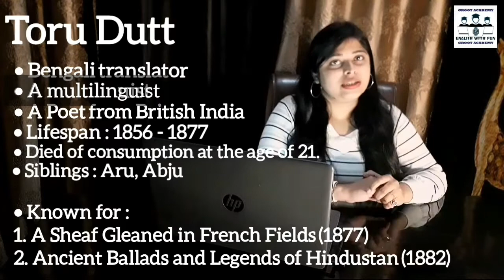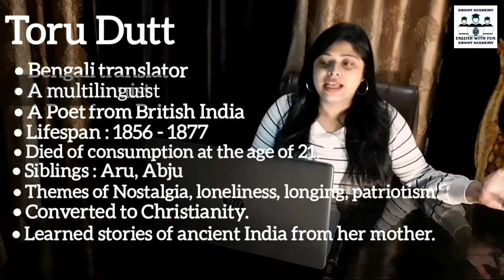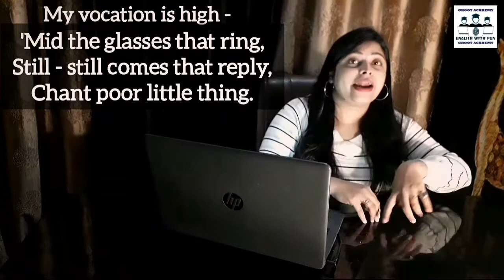My_Vocation | Toru_Dutt | poem_explanation | EnglishLiterature |NamrataDagra.